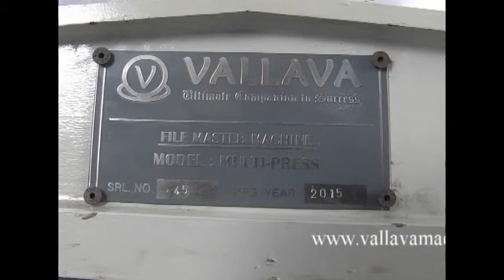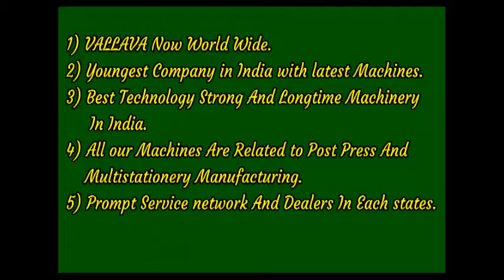FILE MAKING MACHINE